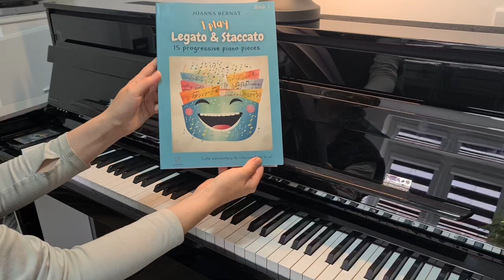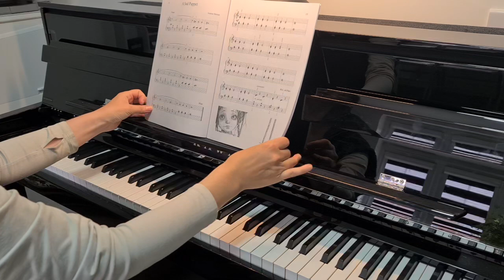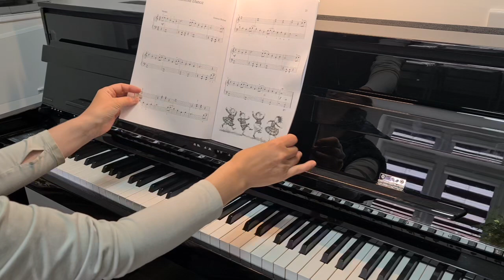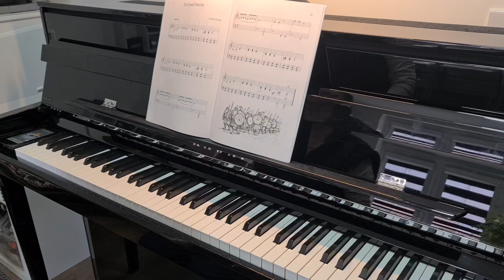I Play Legato And Staccato | Book 1 by Joanna Bernat (early intermediate original piano solos).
This book is dedicated to those who are learning to play the piano and who enjoy playing cheerful, lively, and bouncy pieces. Those who also wish to refine their skills in legato and staccato techniques. The book comprises fifteen pieces arranged progressively in terms of difficulty. The initial pieces will be just right for beginner students, while those towards the end of the book require a slightly higher level of proficiency, suitable for intermediate-level pianists.